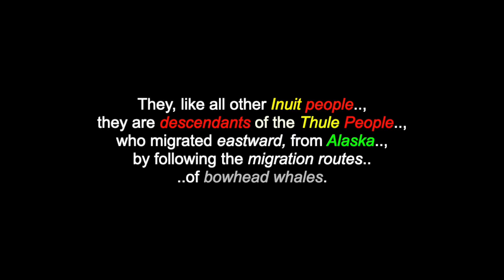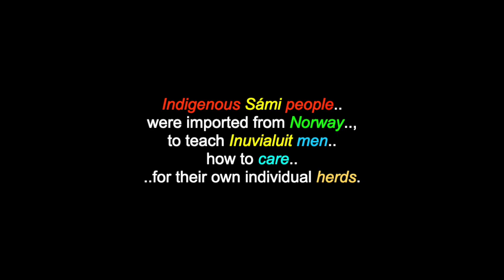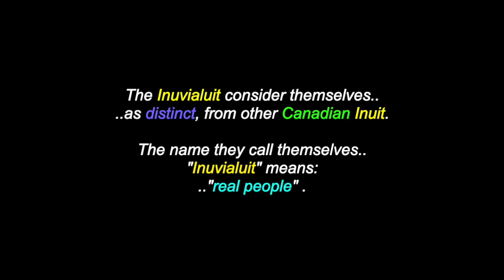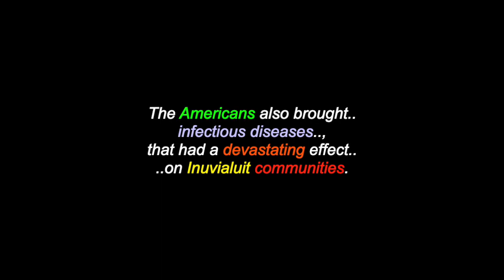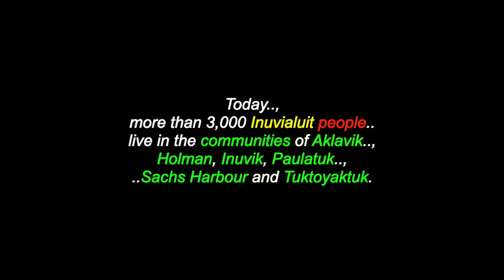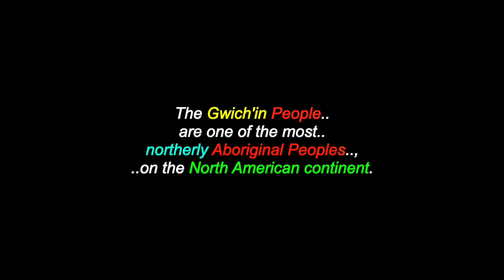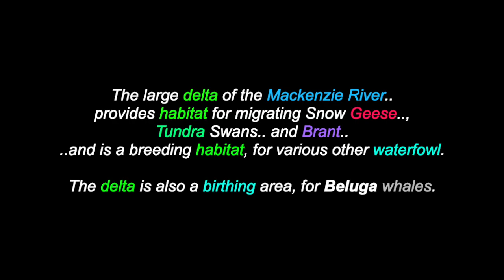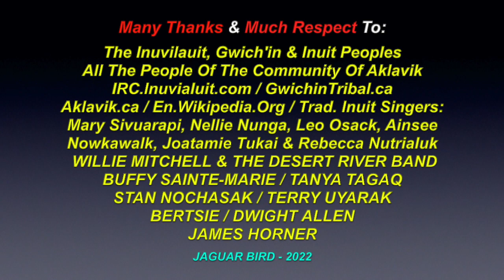The Inuvialuit People & The Community Of Aklavik: Inuvialuit, Gwich'in & Metis - Inuvialuit, Canada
This is a video for: "The Inuvialuit People" & "The Community Of Aklavik", an Inuvialuit. Gwich'in & Metis village, on the Mackenzie Delta,  in the Inuvialuit Settlement Region, in north-west Canada. There are also over 1000 videos in this channel for: North, South & Central American & World Tribes & First Nations, Chiefs, Elders, Quotes, Residential Schools,  Historical Events, Indigenous Concerns,  Legends, Environmental Youth Activists.. and much more.

"The Inuvialuit People" (Inuvialuk: "the real people") or, Western Canadian Inuit are Inuit people who live in the western Canadian Arctic region. They, like all other Inuit people, are descendants of the Thule People, who migrated eastward, from Alaska. Their homeland, the Inuvialuit Settlement Region, covers the Arctic Ocean coastline area, from the Alaskan border, east, through the Beaufort Sea and beyond the Amundsen Gulf. From its earliest days, Aklavik has been a multi-ethnic town, home to Inuvialuit, Metis, Gwich'in and non-aboriginal cultures. Situated on the west side of the Mackenzie Delta, approximately 1.6 degrees above the Arctic Circle, Aklavik was once considered the transportation, commercial and administrative capital of the western Arctic.

Inuvialuit Regional Corporation
107 Mackenzie Road,
Bag Service #21
Inuvik,
North-West Territories,
Canada X0E 0T0

Gwich'in Tribal Council
1 - 3 Council Crescent,
Inuvik, North-West Territories,
Canada X0E 0T0

Many Thanks & Much Respect To: The Inuvilauit, Gwich'in & Inuit Peoples..; All The People Of The Community Of Aklavik..; IRC.Inuvialuit.com..; GwichinTribal.ca..; Aklavik.ca..; En.Wikipedia.Org..; Traditional Inuit Singers: Mary Sivuarapi, Nellie Nunga, Leo Osack, Ainsee Nowkawalk, Joatamie Tukai & Rebecca Nutrialuk..; WILLIE (THRASHER) MITCHELL & THE DESERT RIVER BAND..; BUFFY SAINTE-MARIE..; TANYA TAGAQ..; STAN NOCHASAK..; TERRY UYARAK..; BERTSIE..; DWIGHT ALLEN..; JAMES HORNER.. and to all the other brothers and sisters who have contributed to this video with photos and/or, in any other way.